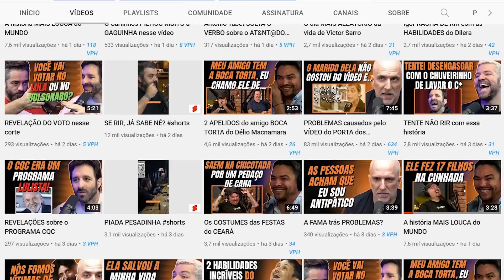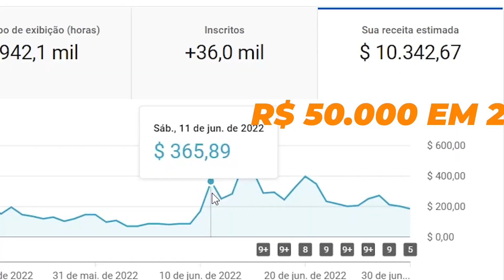A 5ª SÉRIE EM UM PODCAST - UTC ao vivo no Flow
🟠 Kwai: @cortesdafirma

Corte retirado do Podcast:
MARCOS CASTRO E WENDEL BEZERRA [+ ROGERIO MORGADO] - Flow #120
Host:
Igor 3k

Convidados:
Rogério Morgado
Wendel Bezerra
Marcos Castro